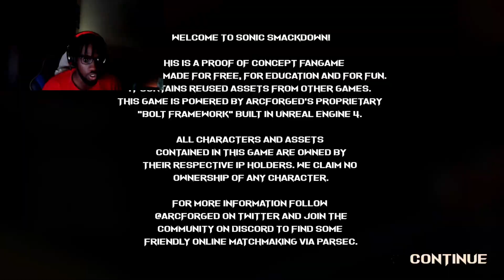SONIC HAS A FIGHTING GAME AND IT'S COLD AF (Sonic Smackdown)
The button mashing was crazy in this vid
REINSPIRED OUT NOW